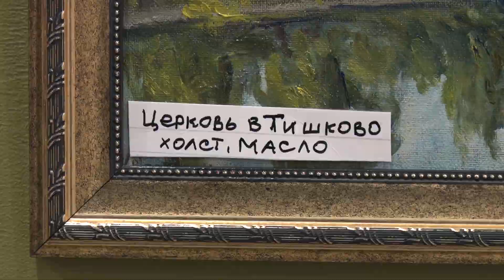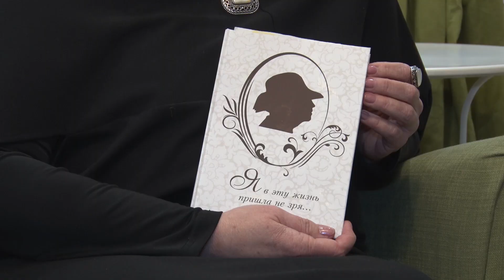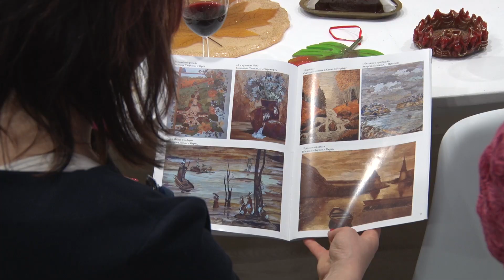Не унывать на пенсии. В закрытом женском клубе организовали выставку Валентины Сорокиной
Как хорошо проводить время на пенсии - основная тема выставки художницы Валентины Сорокиной. Выставка открылась в закрытом женском клубе на Московском проспекте. Валентина рисует картины, работает с эпоксидной смолой, пишет стихи и не унывает.